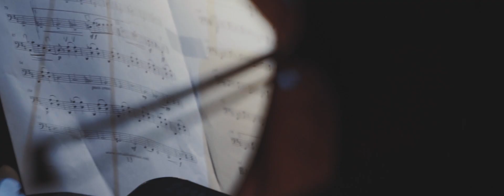Magiškas Hario Poterio ir Spragtuko pasaulis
Atlieka KRISTUPO STYGINIAI
Dirigentas KAROLIS VARIAKOJIS

Ko gero, nerastume žmogaus, nei karto negirdėjusio apie burtininką Harį Poterį. O jei Jūs perskaitėte visas knygas, matėte visas filmo dalis, keliaukite į magijos pasaulį muzikos garsais!
Specialiai šiam projektui suburtas styginių kolektyvas, vadovaujamas dirigento Karolio Variakojo, atliks kūrinius iš Hario Poterio filmų garso takelio. Skambės Hogvartso himnas, kvidičo motyvai, Poterio valsas ir daugelis kitų stebuklingų melodijų.
Na, o kitas šio koncerto veikėjas – ne mažiau gerbėjų visame pasaulyje turintis užburtasis princas Spragtukas ir jo istoriją pasakojanti kerinti Piotro Čaikovskios muzika.
Pasisvečiuokite stebuklų kupiname pasaulyje!

Programoje P. Čaikovskis, J. Williams, P. Doyle, N. Hooper, A. Desplat